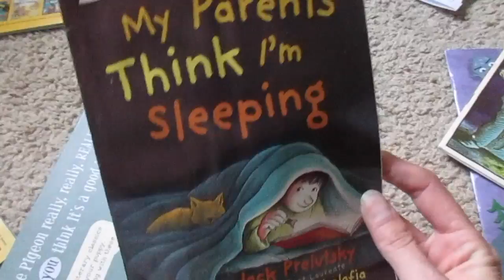Following Daddy!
Camera I use

Trevor helps daddy mow the lawn and then we have bedtime snack together. The next day I start packing!

About this video:
how to mow the lawn, child mows the lawn, keurig coffee maker, hot chocolate